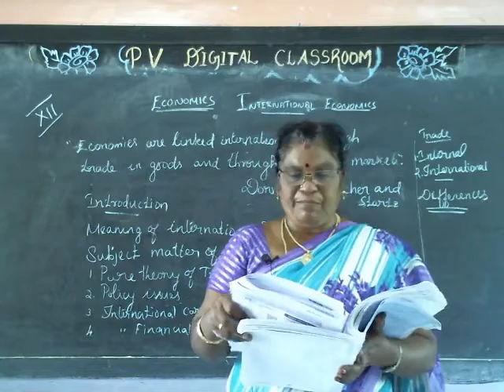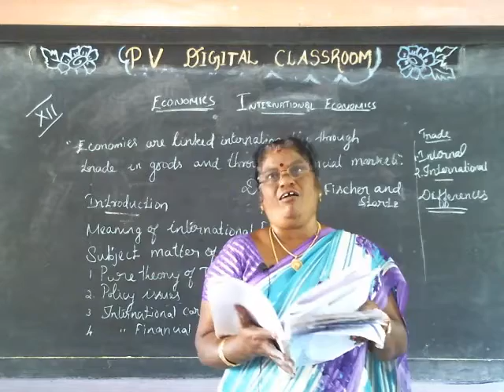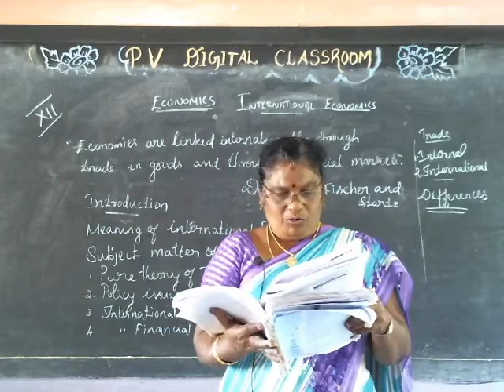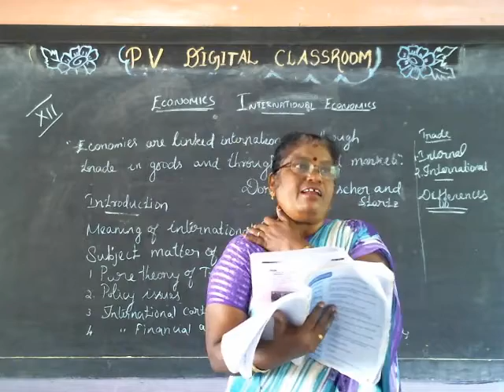XII ECONOMICS 1